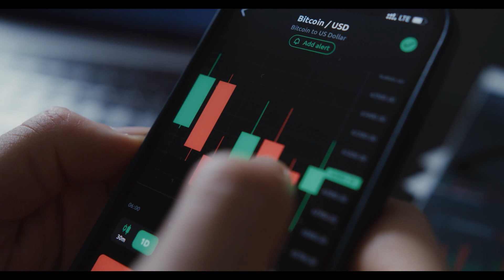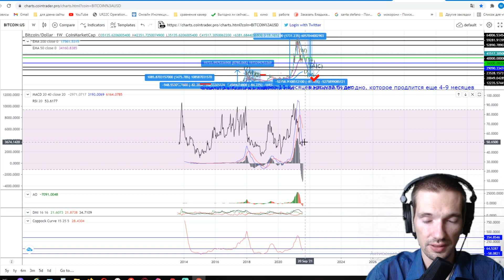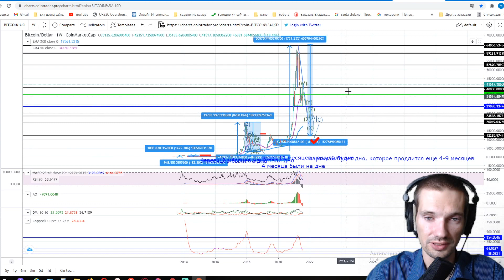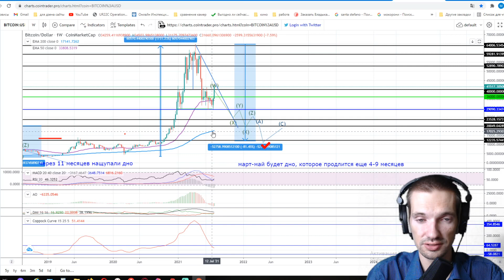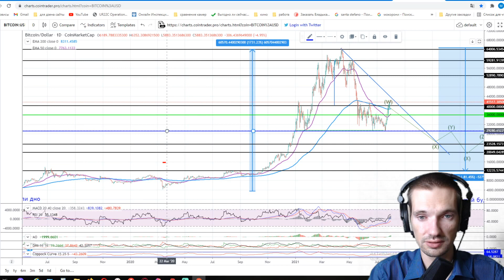Биткоин прогноз / ОТСКОК ИЛИ ПРОБИТИЕ?! (2 АВГУСТА)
Обзор и прогноз Биткоина (BTC) на 2 августа 2021 года.